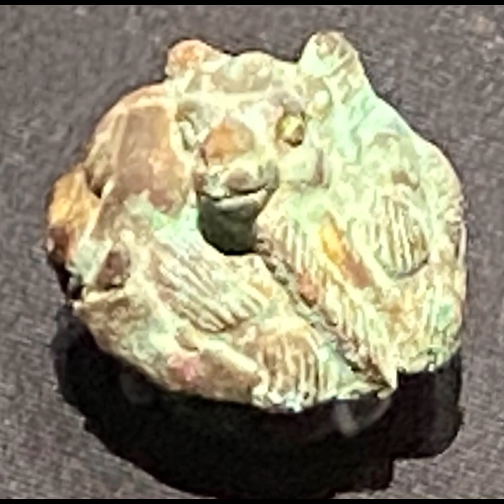特別展【第四部】【列備五都ー秦漢時代中国の都市】会場:成都博物館ー会期：2021年2月9日-2021年5月19日